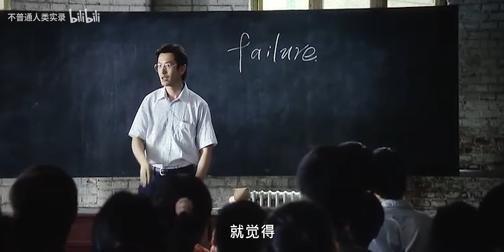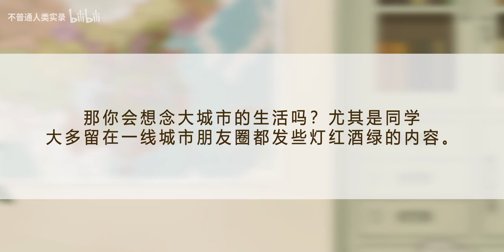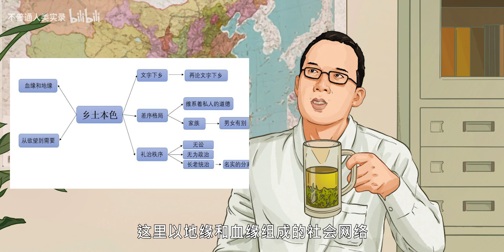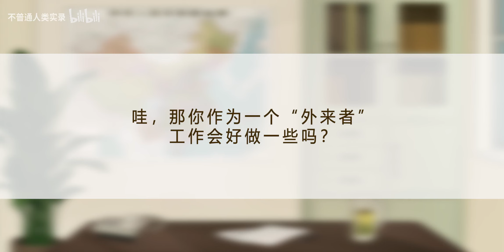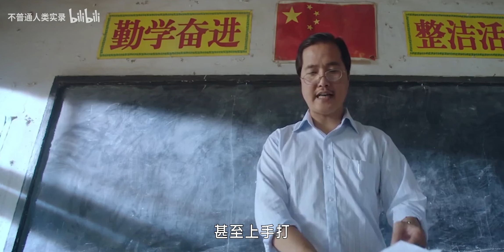北大毕业生去当村官，绝了！（好像山海情啊！